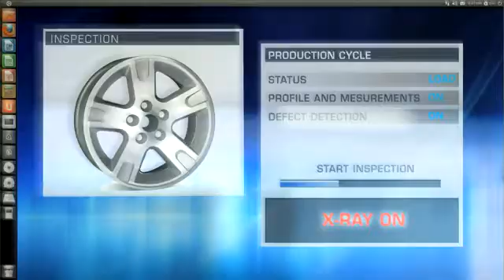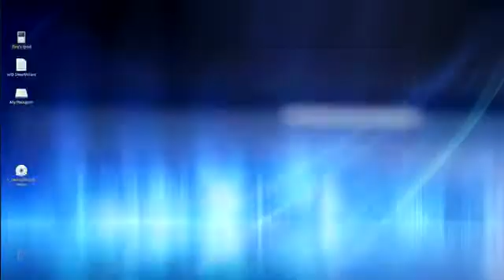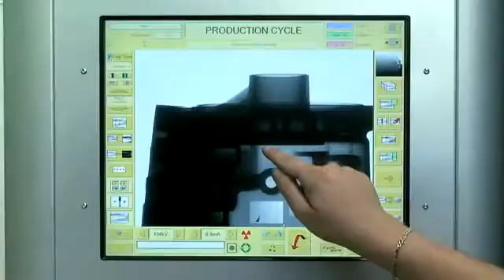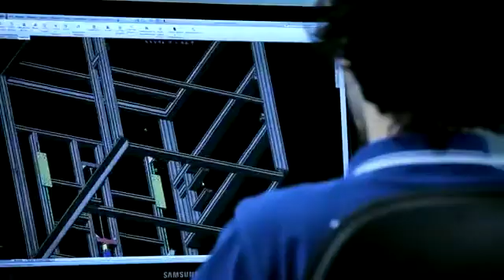Bosello-KIMAS X-Ray inspect solution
X-Ray 자동 검사 Solution 의 전세계 최강자!
Bosello High Technology.
키마스코포레이션(주) 영업부 팀장 신동관 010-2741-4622